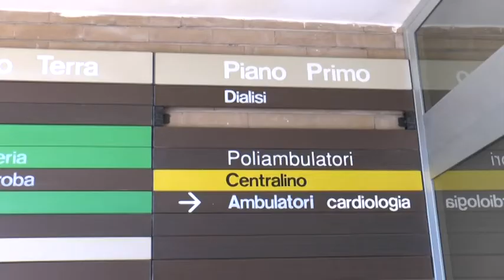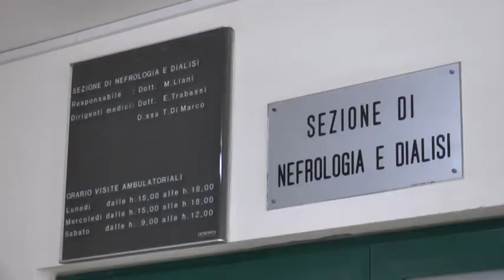Protesta Ospedale Penne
All'Ospedale di Penne stanno protestando i malati che si devono sottoporre a dialisi. Aned denuncia una situazione strutturale inadeguata